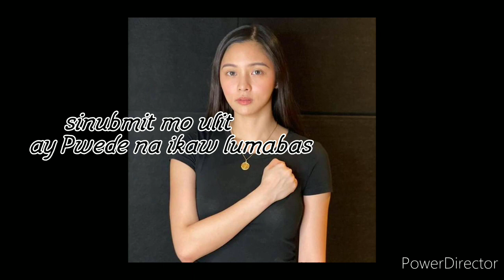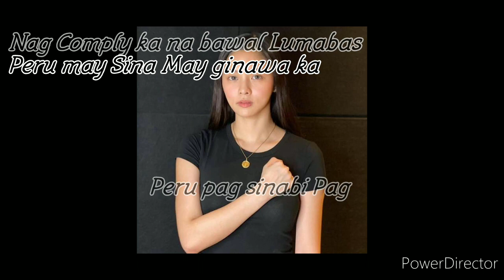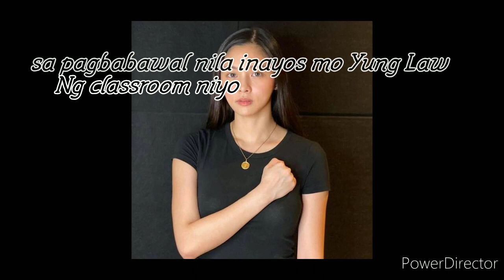Bawal Lumabas Full version w/Lyrics "by Kim chiu ft. Bhudz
Bawal lumabas "Kim chui ft,bhudz Rap artist
Squammy beats
Philippine Underground Artist Recording Studio

Arranger: Buddy boy Dominguez
Composer Performed: Buddy boy Dominguez
Rap Name:Bhudz
ericnem of power beats club